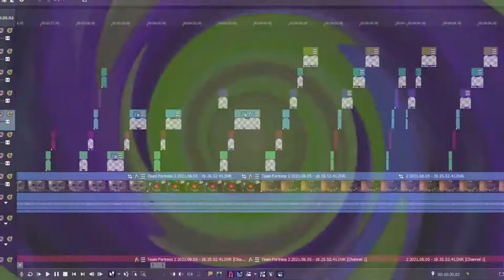You have NO idea how much work subtitling takes.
1,700 Subtitles Later, and we have a finished episode of Mega Map-A-Thon.
Ok granted this was by far the largest subtitled video, almost doubling my previous "high score" of text inserts. The fact that I pushed myself to work 6-8 hours over the last 3 days (with breaks bc I get distracted way to fucking much, lol), is insane.
Glad to have an episode done early. The next semester of college is coming anyways so, I don't have much time before the "uncertainty uploads" start to come.

I got the idea to use the famous Downwards Spiral from EmpLemon, a really funny and entertaining Youtuber. If you think that THIS amount of work is impressive, I can only IMAGINE what he has to do to make videos of such quality.